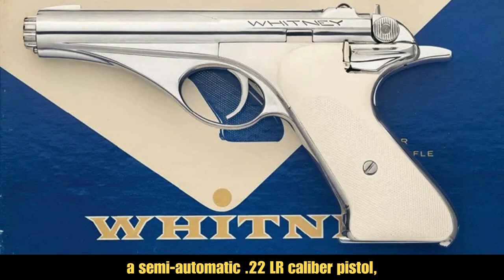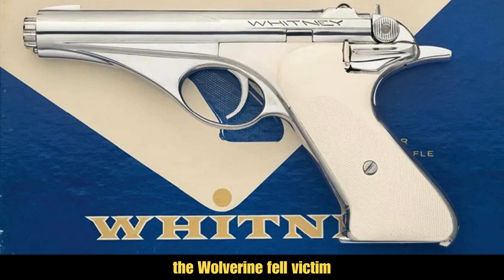Unique Firearms: From Napoleon’s Pistol to the Wolverine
Explore the past of unusual weapons such as the Continental Four-barrel Flintlock Pistol, Napoleon's three-chamber box lock pistol, and the Whitney Wolverine. Learn how firearms changed from the eighteenth century to the atomic era.

Isn’t the Whitney Wolverine a symbol of the Atomic Age?
Did you know that only 13,371 Wolverines were made between 1956 and 1958?
Wasn’t Napoleon’s pistol made by a London gunsmith?
Can you believe the Continental Four-barrel Flintlock Pistol is from the late 18th century?
Isn’t it surprising that the Wheellock pistol was made for Maximilian I of Bavaria?
Did you know that multiple-barrel firearms were popular in North America from 1830 until the Civil War?
Isn’t it fascinating that the Elgin cutlass pistol dates back to 1837?
The Velo Dog Revolver isn’t from the 19th century, is it?
Did you know the Duck Foot Pistol is from the 18th century?
The Borchardt C-93 Pistol wasn’t created in 1893, was it?
Isn’t it surprising that the Kolibri 2 mm Pistol was created in 1910?
The Harmonica Gun isn’t from the 18th century, is it?
Did you know that the Wolverine was engineered by Robert Hillberg?
Isn’t it interesting that the lowest barrel of Napoleon’s pistol has been fired more often?
The Wheellock pistol wasn’t steel-chiseled by Emanuel Sadeler, was it?
Did you know that Duke Maximilian I became a knight of the Order of the Golden Fleece in 1600?
Isn’t it fascinating that pepperboxes were built on the basis of flintlock systems around 1790?
The Elgin cutlass pistol isn’t a symbol of the 19th century, is it?
Did you know that the Borchardt C-93 Pistol was one of the first semi-automatic pistols?